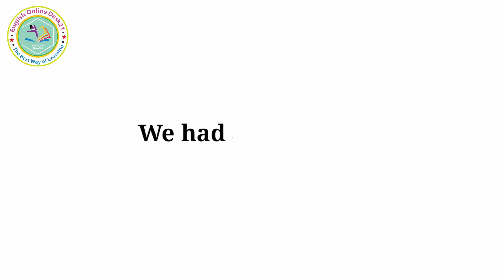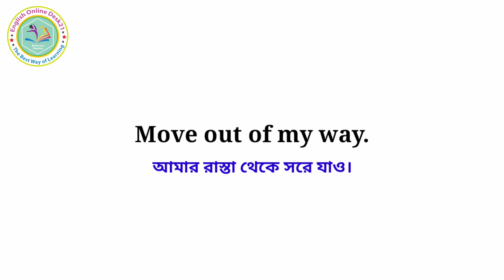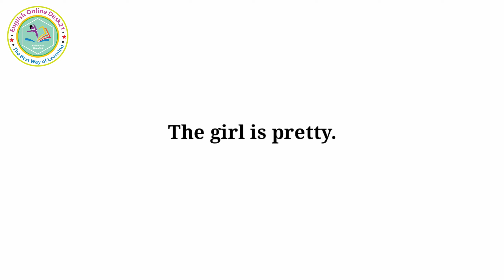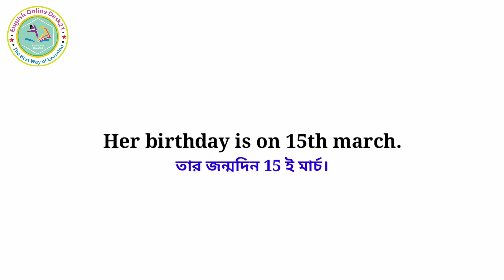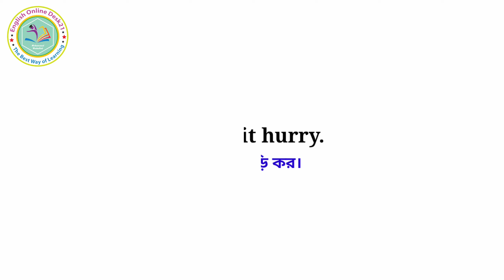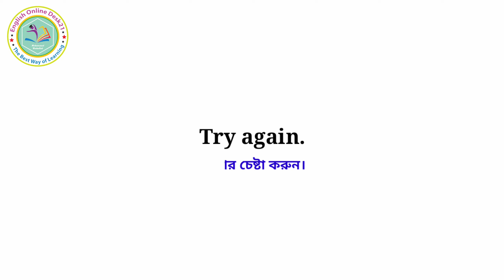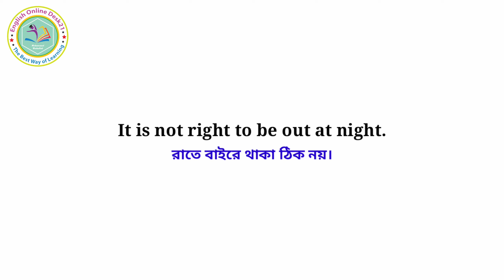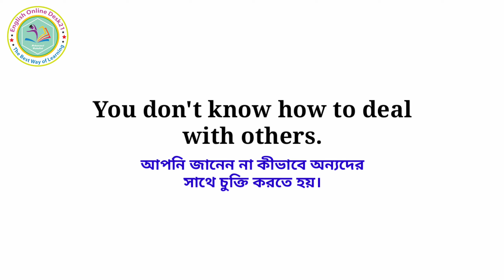100 New English sentences with Bangla || English to Bangla#10 || spoken english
আপনারা যদি অনর্গল ইংরেজি বলতে চান তাহলে এই সেন্টেন্স গুলো আপনাদের খুবই প্রয়োজন। কারণ হচ্ছে এই সেন্টেন্স গুলো স্পোকেন ইংলিশ করতে গেলে খুব বেশি প্রয়োজন হয়। তাই  যত বেশি এই ধরনের ইংরেজি সেন্টেন্স শিখতে পারবেন, তত বেশি ইংরেজিতে কথা বলতে পারবেন।

If you want to learn spoken English then these all videos are for you

If you want to learn all the topics of wH Questions, then these all videos are for you.